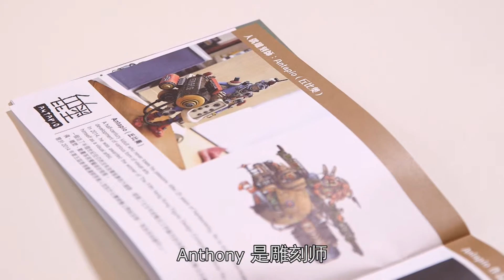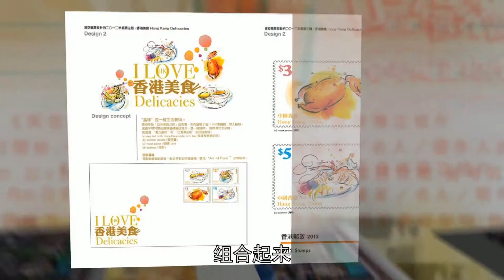百般武艺 香港设计师组队出击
香港经典广播剧《芝See菇Bi Family》，衍生出两位插画兄妹角色—苦荣和小苦妹，于香港红极一时。将这两位广播剧角色形象化的插画师伍尚豪最新项目，是联同另外八位香港插画师和设计师，带来风格各异的图像设计，冀再创疯潮。